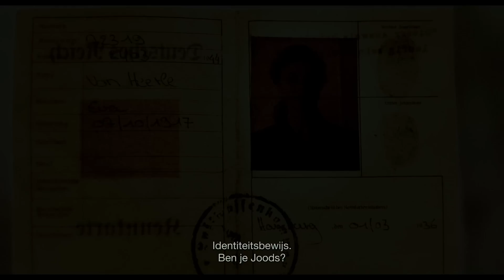Het Bombardement trailer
Het Bombardement - vanaf 20 december in de bioscoop.
Romantisch oorlogsdrama over de jonge Vincent (Jan Smit) en de uit Duitsland gevluchte Eva (Roos van Erkel). Hij is in Rotterdam om geld te verdienen voor de oversteek naar Amerika, zij is er om te trouwen met de Nederlandse zakenman Dirk. Terwijl de oorlog in Nederland uitbreekt, ontvlamt tussen Vincent en Eva een even heftige als onmogelijke liefde. Dan breekt 14 mei 1940 aan, de dag dat het centrum van Rotterdam gebombardeerd wordt en de jonge geliefden elkaar uit het oog verliezen.